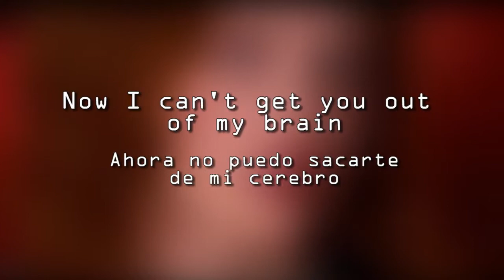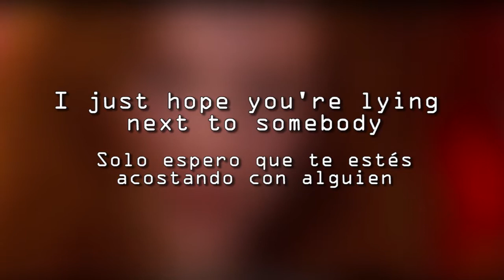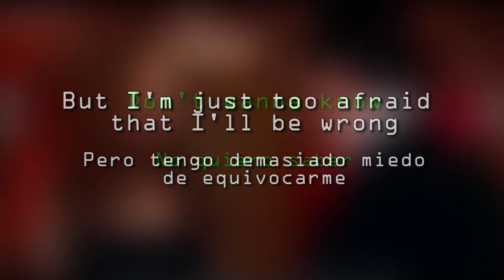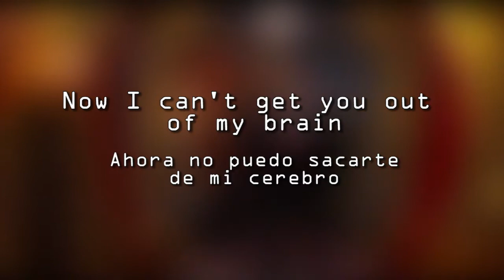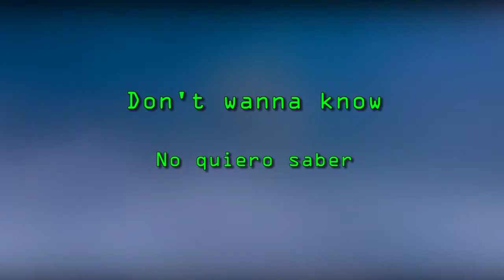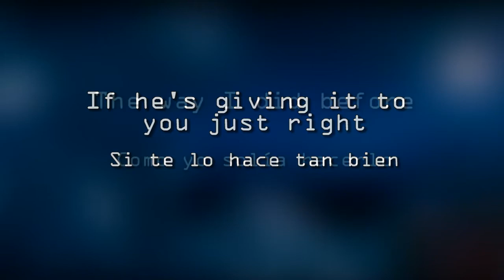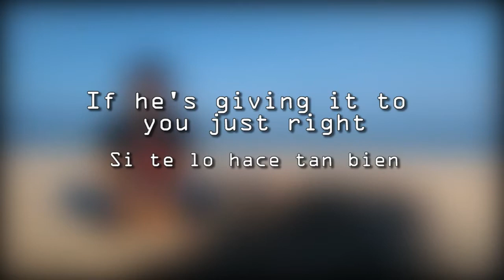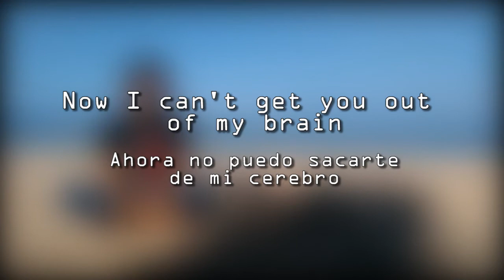We don't talk anymore - Lyrics (Sub Español)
Letra inglés español
subtítulos español
Ing/Esp  Eng/Spa